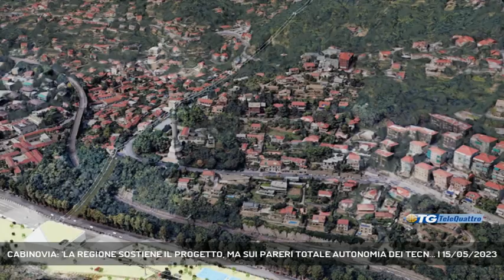CABINOVIA: 'LA REGIONE SOSTIENE IL PROGETTO, MA SUI PARERI TOTALE AUTONOMIA DEI TECN... | 15/05/2023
TG sera 15/05/2023 - TRIESTE - In attesa della Conferenza dei Servizi che dovrà fare la propria valutazione definitiva sull'impatto ambientale del progetto della cabinovia Mare-Carso, oggi a parlare è l'assessore regionale all'Ambiente Fabio Scoccimarro.  - Intervistati FABIO SCOCCIMARRO (ASSESSORE REGIONALE ALL'AMBIENTE), WILLIAM STARC (COMITATO NO OVOVIA), ROBERTO DIPIAZZA (SINDACO DI TRIESTE) (Servizio di Marco Stabile) - Segui Telequattro anche sul digitale terrestre! Visita il sito